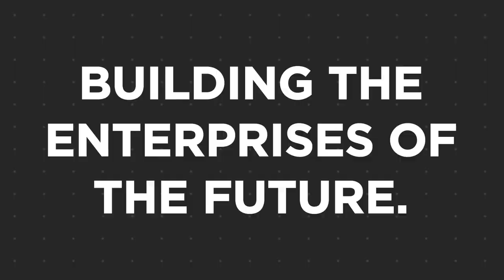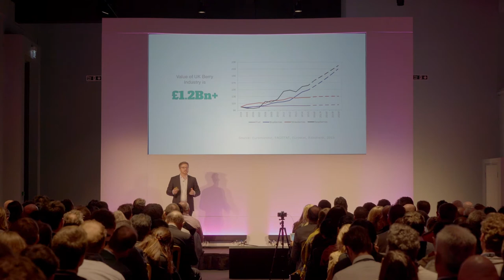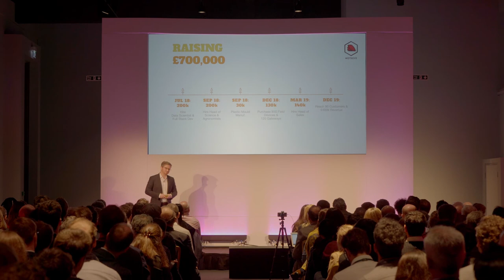Mothive - Demo Day Pitch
Angelo from Mothive takes to the stage at Startupbootcamp IoT’s 2018 Demo Day to pitch his startup to a room of over 300+ potential customers, investors and partners.